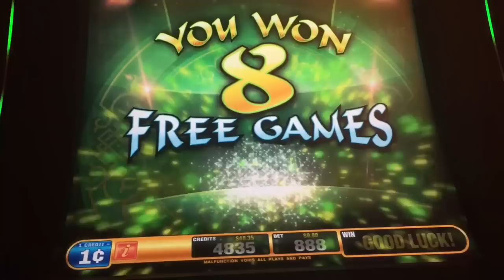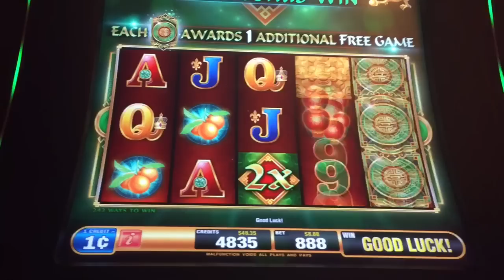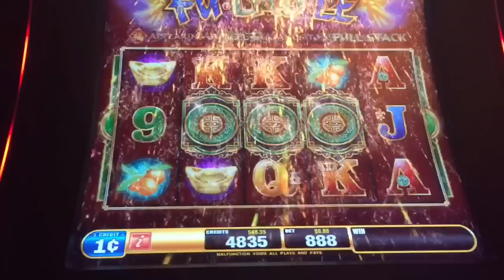FU DAO LE slot machine MAX BET BONUS SUPER WIN!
This is Fu Dao Le slot machine max bet big bonus win.